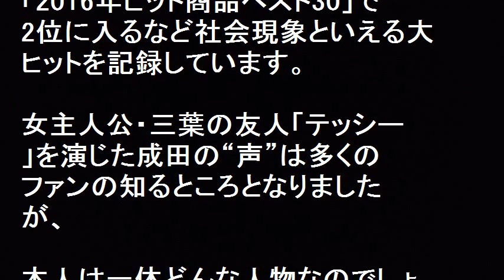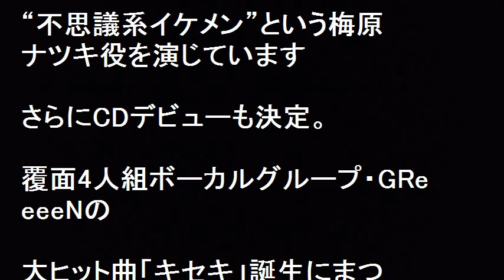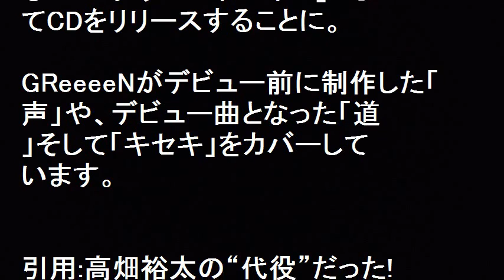ブレイク中 成田凌に注目～！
ブレイク中　成田凌に注目～！成田凌は、新海誠監督のアニメ映画『君の名は。』で女主人公・三葉の友人「テッシー」を演じた声優。2013年から男性ファッション雑誌『MEN'S NON-NO』の専属モデル。連続ドラマ「FLASHBACK」で女優・高梨臨とのW主演、「学校のカイダン」、広瀬アリス主演映画『L -エル-』で高畑裕太の代役として出演。新垣結衣の連続ドラマ「逃げるは恥だが役に立つ」で“不思議系イケメン”という梅原ナツキ役を演じている。来年1月公開の映画『キセキ ーあの日のソビトー』で、菅田将暉らとともにGReeeeNのメンバーを演じ「グリーンボーイズ」としてCDをリリースすることに決まっている。まさに今ブレイク中のイケメン俳優だ。